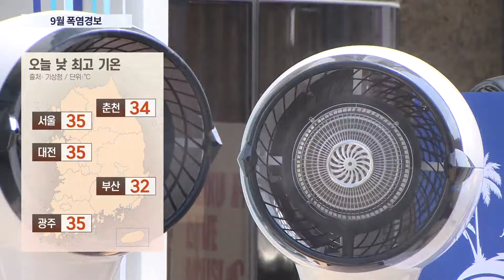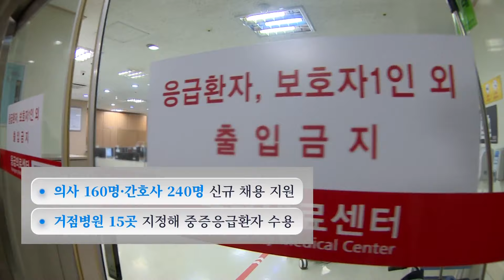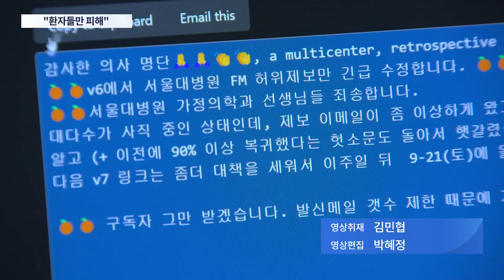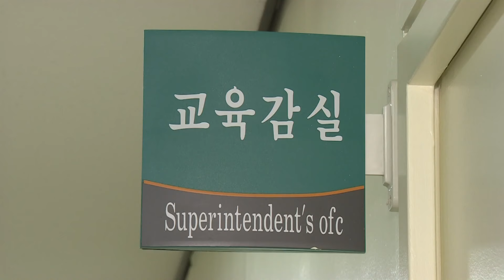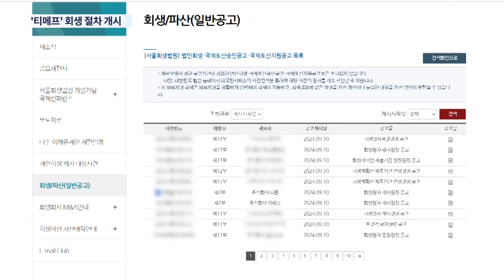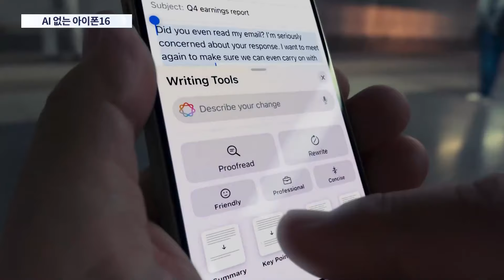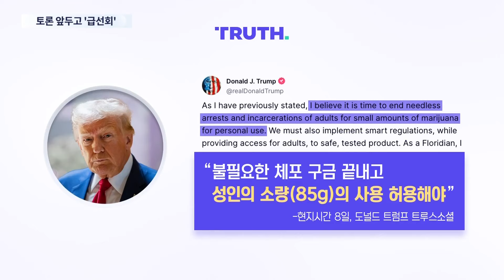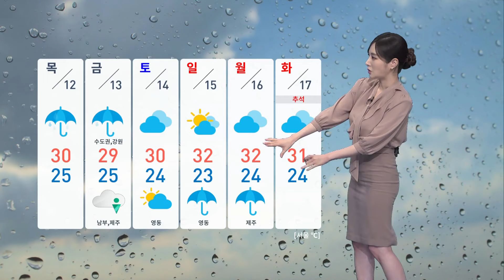[TVCHOSUN LIVE] 9월 10일 (화) 뉴스9 - 곧 추석인데 '폭염'…농가 시름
[TVCHOSUN LIVE] 9월 10일 (화) '뉴스 9' 주요뉴스

● 곧 추석인데 '폭염'…농가 시름
● 의료계 '내분'…협의체 구성 난항
● 한인 2명 佛 몽블랑서 연락두절

📡 월~금 06:50 강스라이팅 (유튜브)
📡 월~금 07:30 뉴스퍼레이드
📡 월        08:40 네트워크 매거진
📡 월~금 09:00 신통방통
📡 월~금 10:20 강펀치 (유튜브)
📡 월~금 13:00 보도본부 핫라인
📡 월~금 14:30 사건파일 24
📡 월~금 17:20 시사쇼 정치다
📡 월~금 21:00 뉴스9
📡 월~목 21:50 윤정호의 뉴스 더 (유튜브)
📡 토~일 14:00 뉴스현장
📡 토~일 17:40 시사쇼 정치다
📡 토~일 19:00 뉴스7